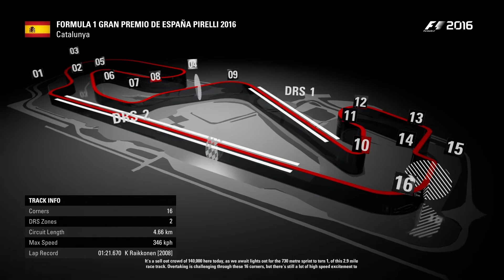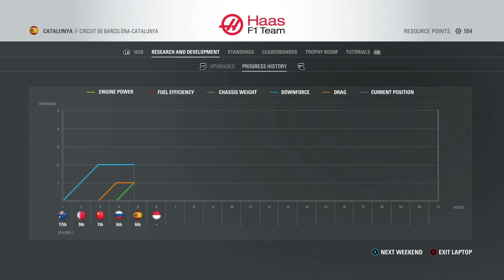Rossi Career Ep. 05 - Spain RACE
Welcome to the first solo career series on BoxBoxBoxGaming with F1 2016 on the PC platform.  In this first season Justin will be driving as Alexander Rossi at Haas alongside Romain Grosjean.  The race weekends will be broken up into two videos, the first will be practice and qualifying, followed by a separate video for the race.

The races are 25% distance, full qualifying, and with all assists turned off.  This first season will be done on Expert difficulty unless it becomes too easy, at which point it will be increased to Legend difficulty.

These videos are in 1080p 60fps and recorded using Fraps.  The game settings are mostly on Medium and Justin is using a Logitech Driving Force GT wheel.